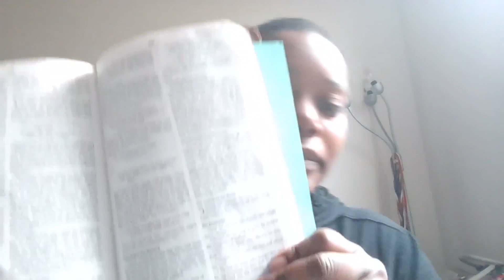Keeping up with the Times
Some things are outdated and some things are set in stone. Choose the style that choose you. When you read this chapter you will see that not only are the people listening to Jesus but he is also correcting the broad allegations of certain sayings.

**MY MESSAGES ARE FOR GROWTH PURPOSES. IF THE MESSAGE DOES NOT RESONATE WITH YOU IT MAY NOT BE FOR YOU. SEE TO OTHER CHANNELS ON THIS PLATFORM THAT FITS YOUR NEEDS. GOOD DAY.**